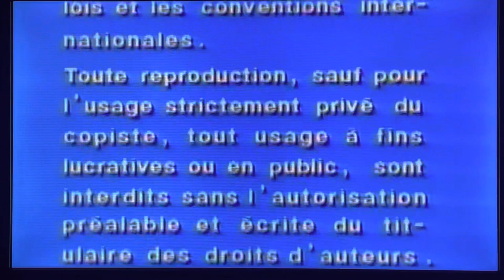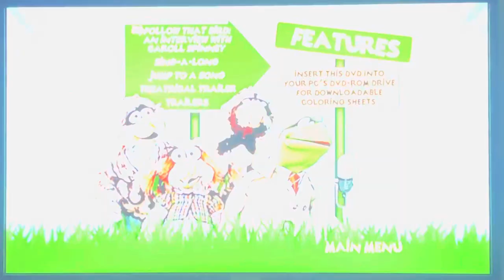Closing to Sesame Street Presents: Follow That Bird 2009 DVD